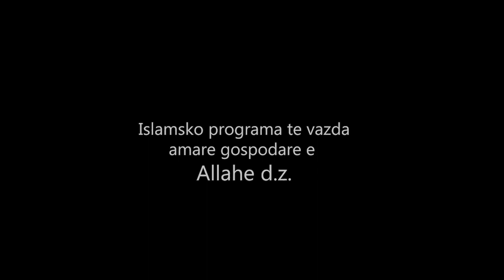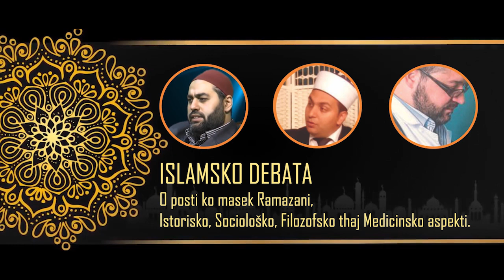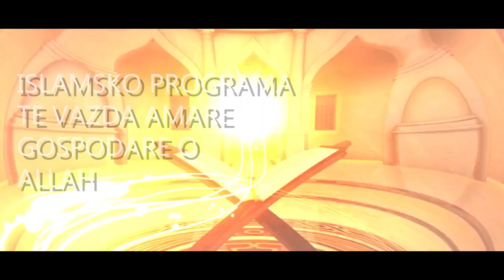Ramazanska programa 28.04 2020 Dersi Hodza Ali Berat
Iftari, Iljahije thaj Dersi